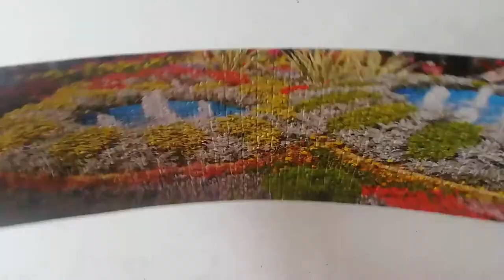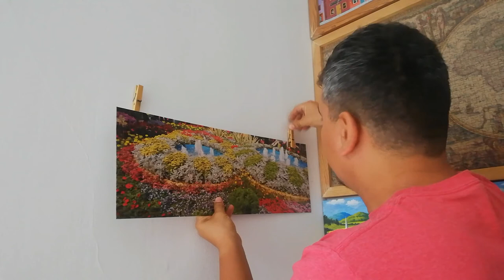How to Hang a Jigsaw Puzzle (Temporarily!)